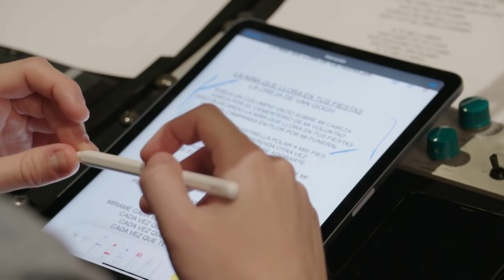Anne Igartiburu trabaja en la voz de Monstruita con Carlos Marco | Mask Singer: Detrás de la máscara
Todos los videos de 'Mask Singer: Detrás de la máscara' en ATRESplayer PREMIUM

Anne Igartiburu y Carlos Marco trabajan juntos para dar forma a la voz de Monstruita. Anne es muy conocida en el mundo de la televisión y por eso su voz es muy reconocible. En el estudio han conseguido despistarnos y ser incapaces de reconocer su voz.